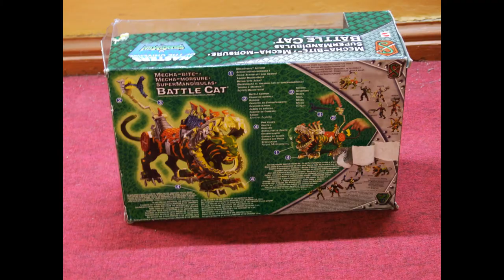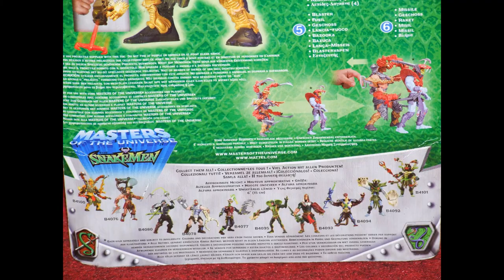HE MAN vs SHERA ,Battel Cat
double transformation